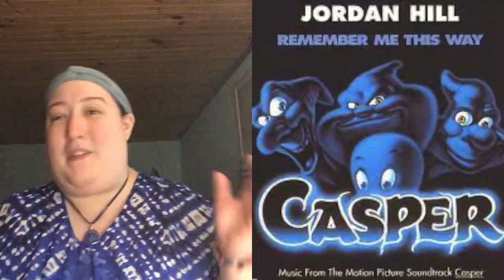Remember Me This Way - Jordan Hill ( Casper Movie ) Cover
Hi YouTube Watchers

I made a cover of Jordan Hill
Remember Me This way
It’s from the movie we all know

I love the lyrics and words to this song

I’ve been on YouTube since 2010
It’s been a long time I’m so happy